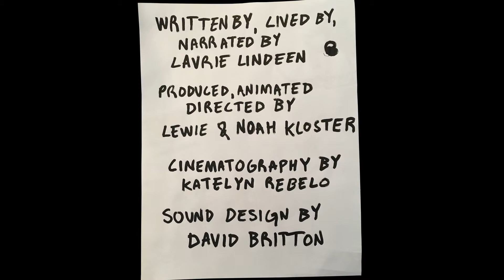FFF 2019 – Trailer – Legal Smuggling with Laurie Lindeen